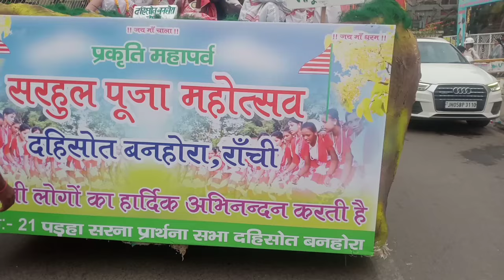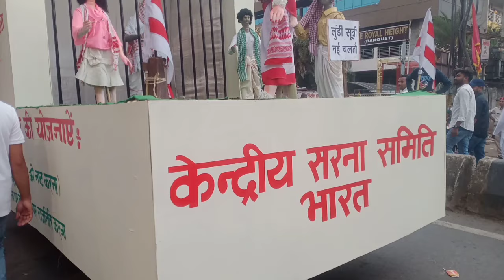SARHUL PUJA(सरहुल पूजा)RANCHI JULUS 2024//Vlog video#sarhul#sarhulsong#vlog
जोहार 🙏... मेरे चैनल पर आपका स्वागत है..
              मैं आदिवासी समुदाय से हूं, मेरा यह चैनल ब्लॉग चैनल है इसमें मैं अपना आदिवासी  संस्कृति के साथ साथ झारखंड के  खूबसूरत पर्यटन स्थल , झारखंड के आदिवासी समुदाय के मुख्य त्यौहार (पर्व) का भी ब्लॉक बनाता हूं!
                         उसी में से यह भी एक ब्लॉग है जिसे मैं आप लोग को दिखाया।
मैं चाहता हूं कि आप लोग मुझे सपोर्ट करें ताकि मैं आप लोगों को झारखंड के जितने भी विलुप्त पर्व- त्यौहार, जिन्हें आप नहीं जानते या फिर वह त्यौहार को बहुत सुदूर ग्रामीण क्षेत्रों में मनाया जाता है मैं वैसे-वैसे त्यौहार को ब्लॉग के माध्यम से आप लोगों को दिखाने का प्रयास करेंगे.
            आप अगर मुझे कांटेक्ट करना चाहते हैं तो मेरा Facebook I'd:- Mass Oraon
      Instagram I'd:- Mass Oraon